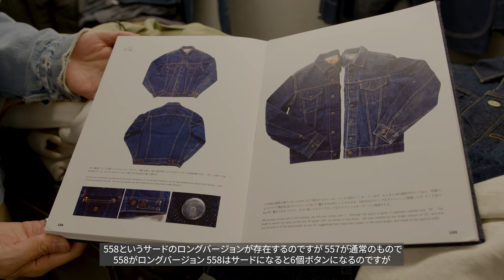BerBerJin 25周年の貴重なスペシャルアイテムをいち早くチェック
2023年で創業25周年を迎える東京・原宿の古着屋『BerBerJin（ベルベルジン）』。メモリアルイヤーに合わせて、数年かけて集めたという全世界のヴィンテージファン必見のスペシャルなアイテムが、3日間にわたって販売される。今回の動画では『BerBerJin』ディレクター 藤原裕に、それらの貴重/希少なピースの数々を、一足早く紹介してもらった